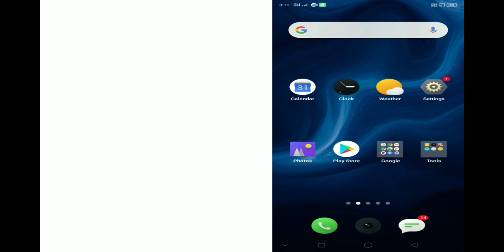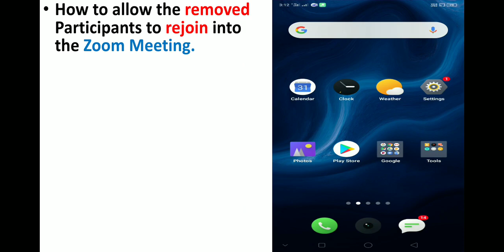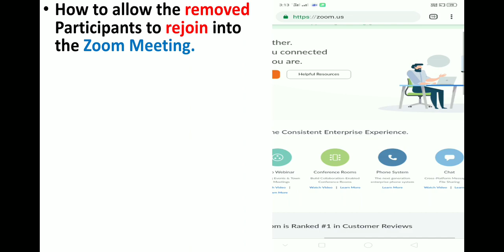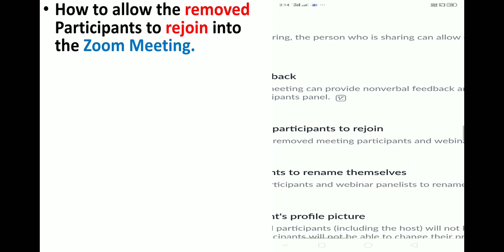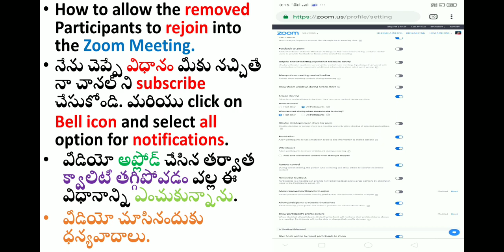How to allow removed participants to rejoin zoom meeting? in Telugu/Manage your participants/PYC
Also watch:-
3)జూమ్ మ్యాప్ ఎలా ఉపయోగించాలి? ఒక మీటింగ్ లోనికి మనం ఎలా జాయిన్ అవ్వాలి?